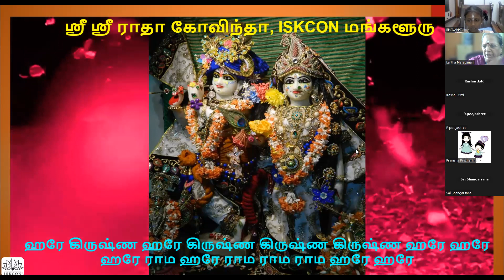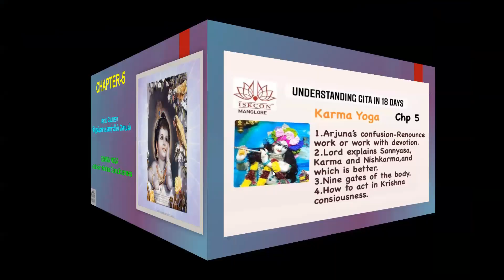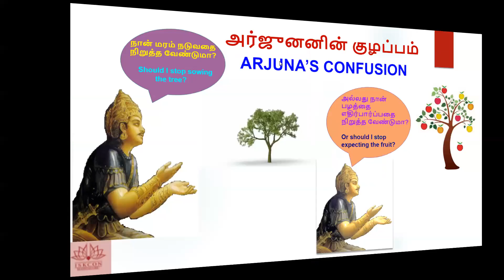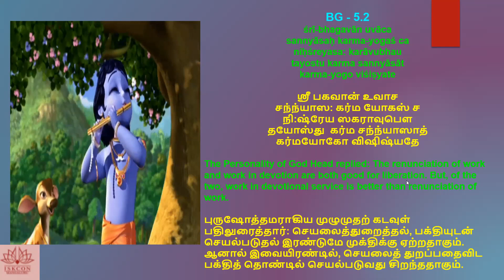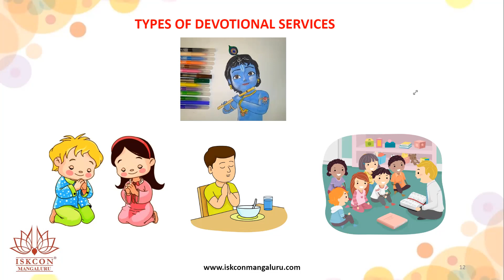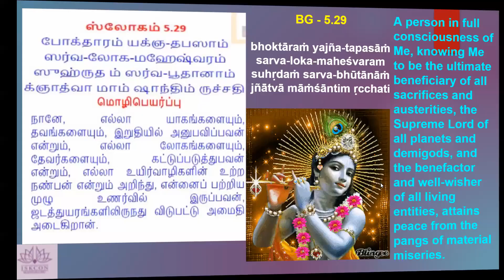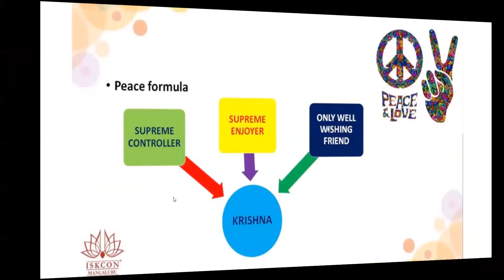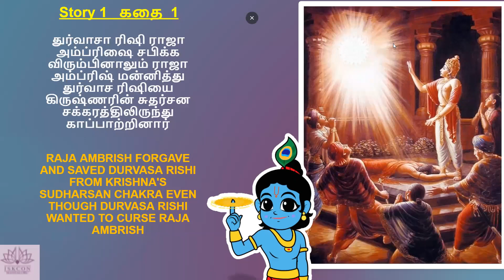Batch-37, Level 1-BG Chp-5 Tamil 6am Kids, June 2023 by Lalitha Mathaji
Batch 37 -  June 2023

Free certificate
1 hour per day - Online Live session + Q&A
12 Languages - English, Hindi, Kannada, Telugu, Tamil, Malayalam, Tulu, Odia, Gujarati, Marathi, Bengali